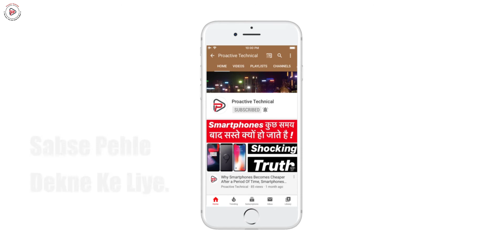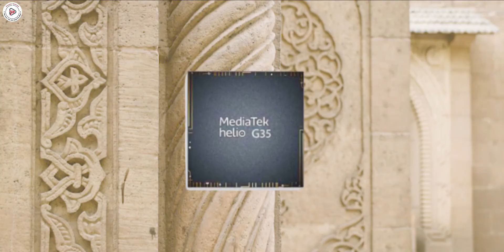MediaTek Helio G25 VS MediaTek Helio G35, Best Budget Processor G25 OR G35 ?, Helio G25 VS Helio G35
Cheers :)
Proactive Technical